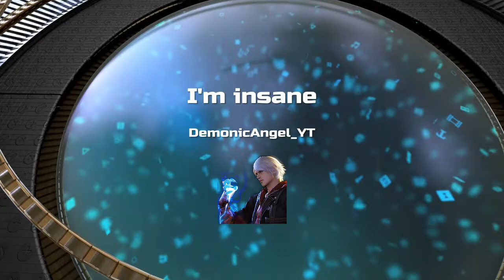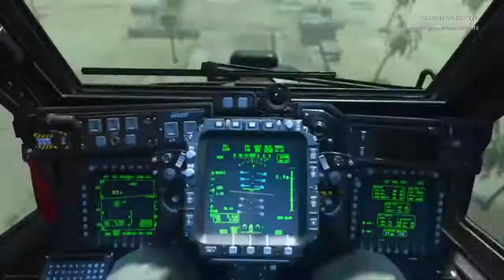I'm insane with the uzi